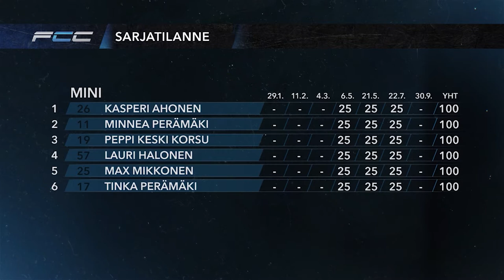Finnish Crosskart Challenge Kemora Race 7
Finnish Crosskart Challenge Kemora
Osa 7 / Vetelin osakilpailu 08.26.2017
Koostelähetys Finnish Crosskart Challenge -rallicrossin Vetelin osakilpailusta. Toimittajana Toni Lindqvist.